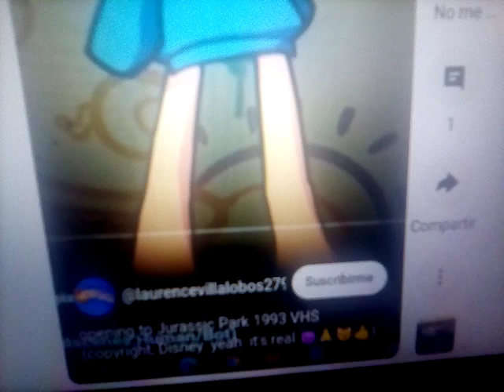My reacción to Laurence Villalobos making a fake VHS opening to Jurassic Park made by Disney